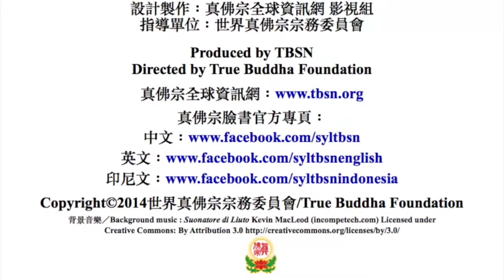20070630聖尊蓮生活佛開示：把罵你的人當成父母或菩薩下1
20070630聖尊蓮生活佛開示：把罵你的人當成父母或菩薩下1